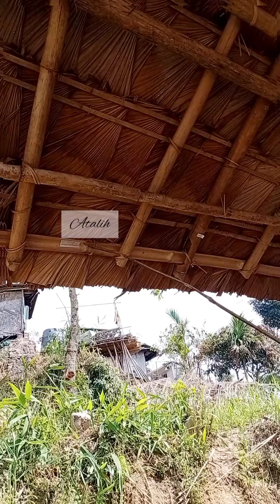Traditional House | Changki | Explained in Details | Subtitles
This Traditional House was built by Changki Villagers on the request of Students body during Students Conference cum Sports Meet program at the village in the year 2022. So blessed. So grateful.